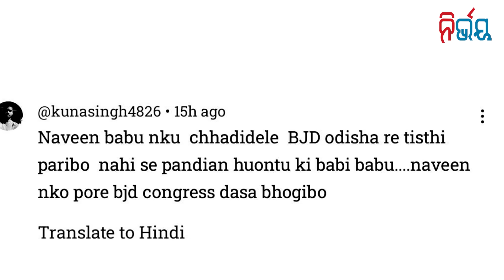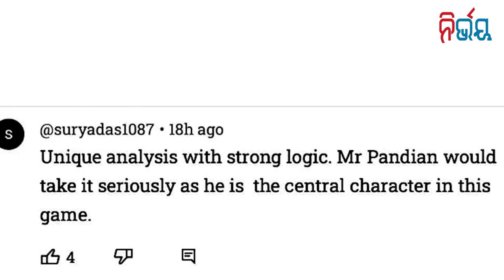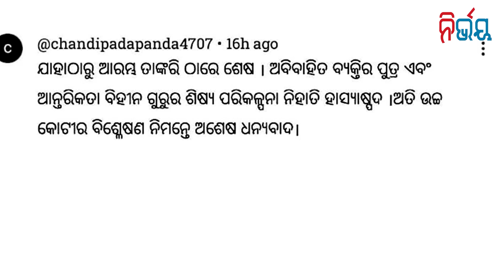BJP will not take Pradip - Soumya! | Nirbhay Gumara Katha